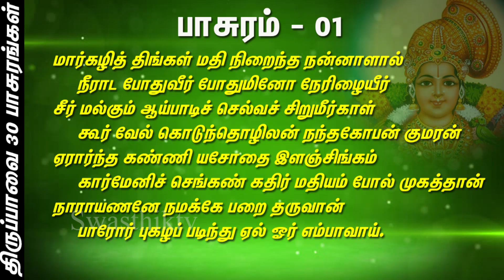திருப்பாவை பாசுரம் பாடல் - 01 | Thiruppavai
The Thiruppavai is a Tamil devotional poem attributed to the female poet-saint Andal also known as Nachiyar, Kodhai or Goda Devi It consists of thirty stanzas It is a part of Divya Prabandha, a collection of the works of the twelve Alvars, which is considered an important part of the devotional genre of Tamil literature. In Thiruppavai, Andal gives a universal call to all people to recite the name and glories of Lord Vishnu

மார்கழித் திங்கள் மதிநிறைந்த நன்னாளால்;
நீராடப் போதுவீர்! போதுமினோ, நேரிழையீர்!
சீர்மல்கும் ஆய்ப்பாடிச் செல்வச் சிறுமீர்காள்!
கூர்வேல் கொடுந்தொழிலன் நந்தகோபன் குமரன்,
ஏரார்ந்த கண்ணி யசோதை இளஞ்சிங்கம்,
கார்மேனிச் செங்கண் கதிர்மதியம் போல்முகத்தான்
நாராயணனே, நமக்கே பறைதருவான்,
பாரோர் புகழப் படிந்தேலோ ரெம்பாவாய்.

திருப்பாவை பன்னிரண்டு வைணவ ஆழ்வார்களில் ஒருவரான ஆண்டாள் பாடிய நூல் ஆகும். இது 30 பாடல்களால் ஆனது. வைணவப் பக்தி நூல்களின் தொகுப்பான நாலாயிரத் திவ்வியப் பிரபந்தத்தின் 473 தொடக்கம் 503 வரையுள்ள பாடல்கள் திருப்பாவைப் பாடல்கள் ஆகும்.

தமிழ் நாட்டில் மார்கழி மாதத்தில் கன்னிப் பெண்கள் பாவை நோன்பு நோற்றனர். இதன் போது விடியு முன்பே எழும் கன்னியர் பிற பெண்களையும் துயில் எழுப்பிக்கொண்டு ஆற்றில் நீராடி இறைவனைத் துதித்து வழிபடுவர். இதனைப் பின்னணியாகக் கொண்டு எழுந்ததே இந்நூல். இதனால் தற்காலத்திலும் பாவை நோன்புக் காலத்தில் இப்பாடல்கள் பாடப்பட்டு வருகின்றன.

இதன் இரண்டாம் பாடல், நெய் உண்ணமாட்டோம், பால் அருந்த மாட்டோம் என எவ்வித உணவு வகைகளையும் உட் கொள்ளாதிருத்தலையும், காலையிலே நீராடுவதையும், கண்ணுக்கு மையிடுதல், தலையைச் சீவி முடித்து மலர்களைச் சூட்டிக்கொள்ளுதல் முதலிய அழகூட்டும் வேலைகளைச் செய்யாதிருத்தலையும், செய்யத் தகாதனவற்றைச் செய்யாது தவிர்த்தலையும், தீக்குறளை (தீயதான கோள் சொல்லாதிருக்கையும்) , பிச்சை முதலியன இட்டு நற்செயல்களில் ஈடுபடுவதையும், இறைவனைப் பாடித் துதித்தலையும் பாவை நோன்பு காலத்தில் செய்ய வேண்டியனவாகக் கூறி அந்நோன்பு நோக்கும் விதத்தை விளக்குகிறது.